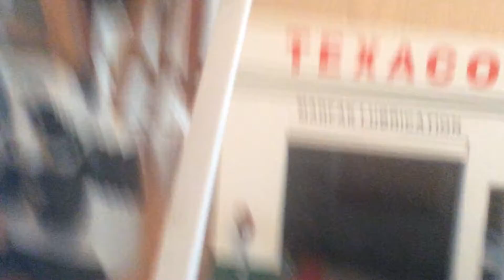Episode 15 of adventures Ziolafin and baby Dino